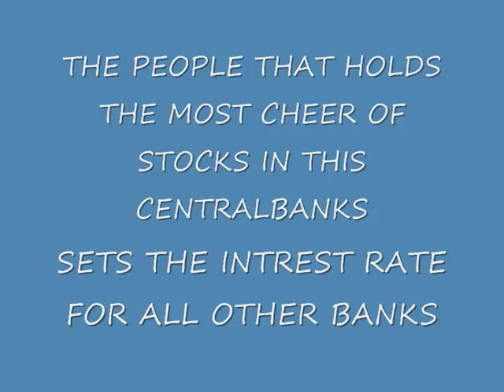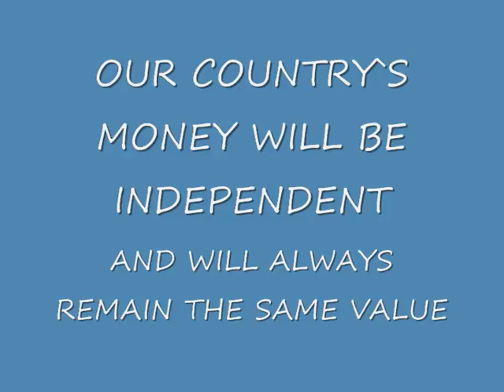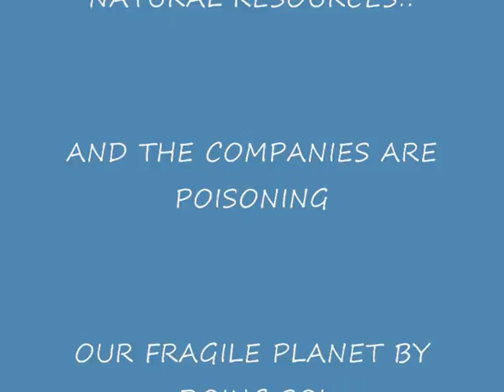Natures Party: The economic system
Natures Party is a Swedish political party that focuses on saving our planets last resources from the companies that are destroying our earth! ( Mining companies, oil companies, forest destruction companies, etc.)

We are a non profit organisation.